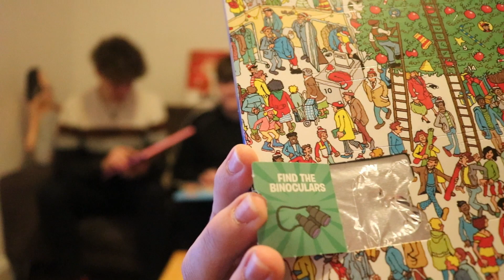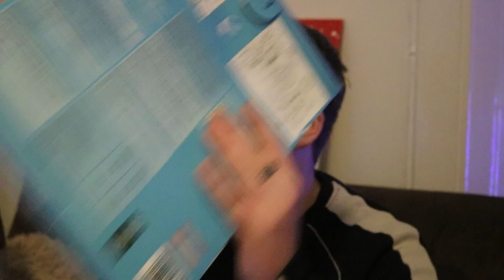AirTV Reviews Advent Calendars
ADVENT DAY: 1
Calum, Iain and David review some advent calendars. But something is not quite right.